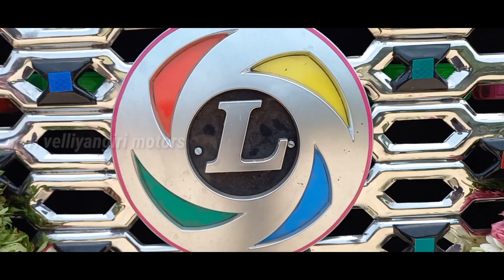vegetable Express 6 wheeler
sri velliyangiri motors tiruchengode